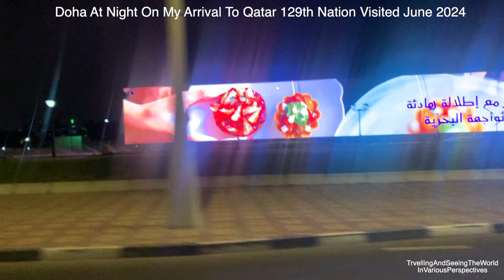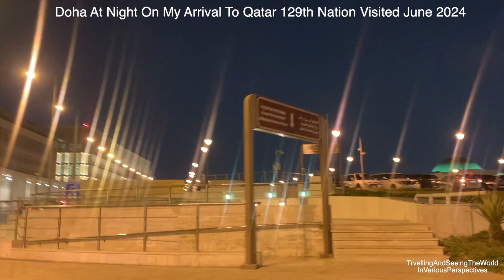Doha At Night On My Arrival In Qatar 129th Nation Visited June 2024